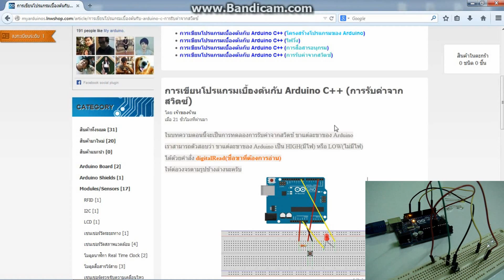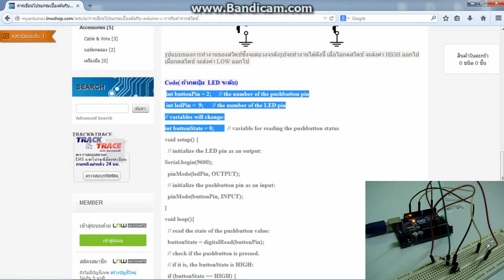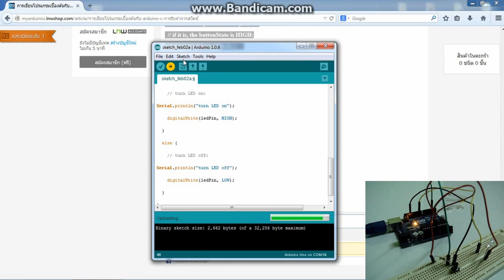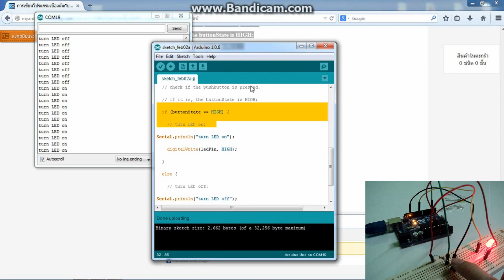Arduino with Button